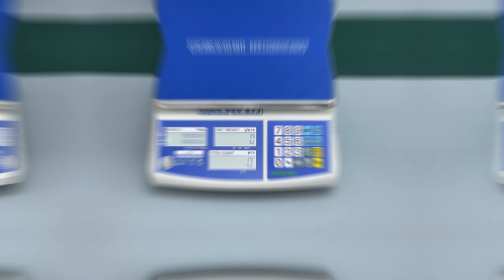Cân đếm điện tử Jadever JCQ 3kg 6kg 15kg 30kg - 0909899833 - CÂN ĐIỆN TỬ GIA PHÁT mua bán & sửa JCQ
6. cân sàn điện tử từ 1 tấn đến 10 tấn